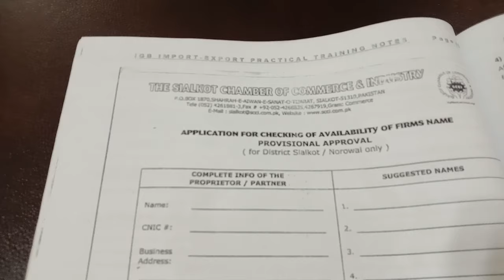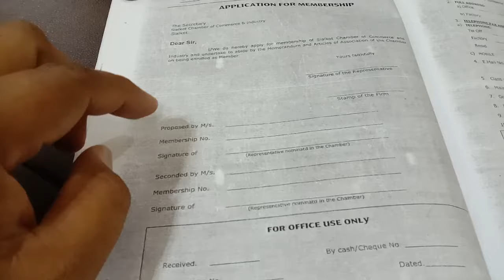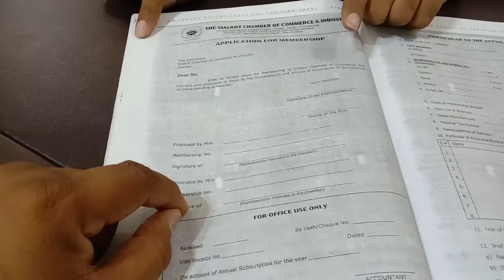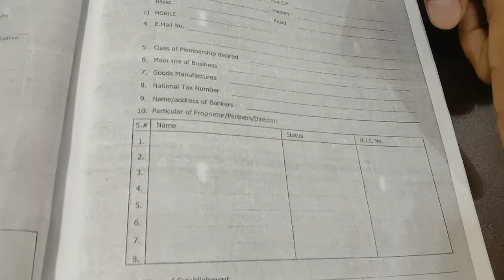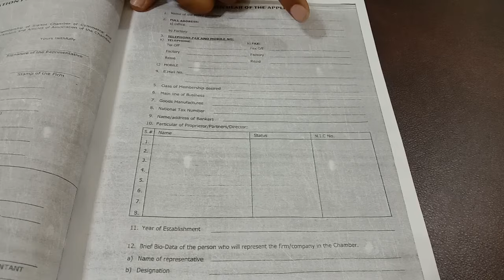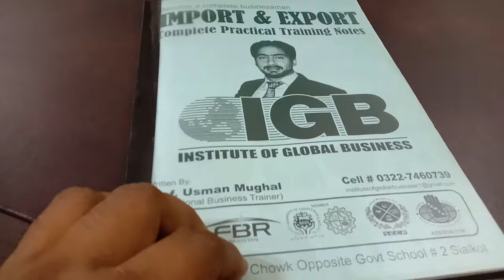How to start Your Export Business in Pakistan - A Comprehensive Step-by-Step Guideline!!!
Starting an export business in Pakistan? This comprehensive guideline simplifies the process for you. Learn how to research markets, select products, navigate legal requirements, and manage finances. Discover key steps, from supplier selection to logistics, pricing, and documentation. Effective marketing and customer service are vital, along with building a global network. Stay compliant with trade regulations, manage risks, and secure financing. Remember, patience and continuous learning are essential in this lucrative venture.